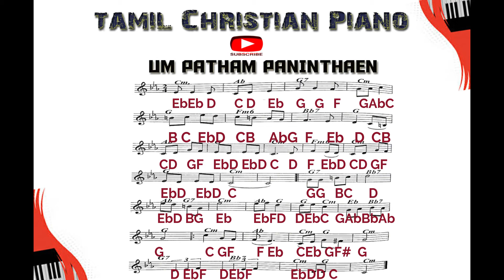UM PATHAM PANINTHEN/ TAMIL CHRISTIAN SONG PIANO